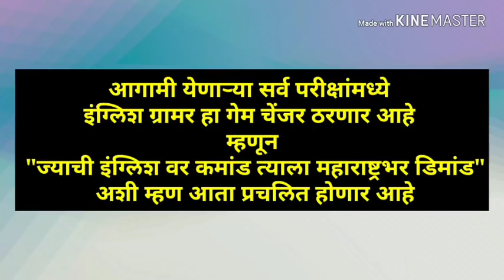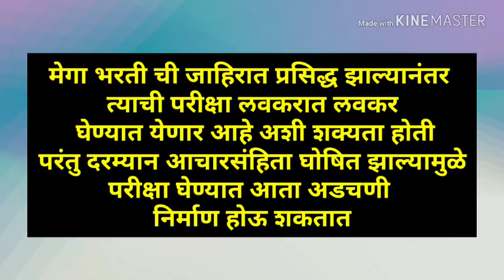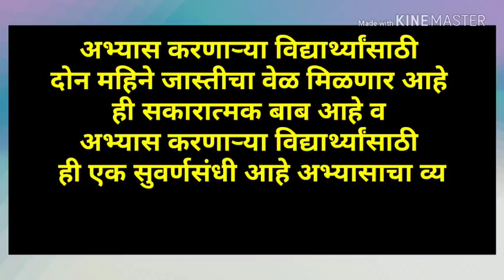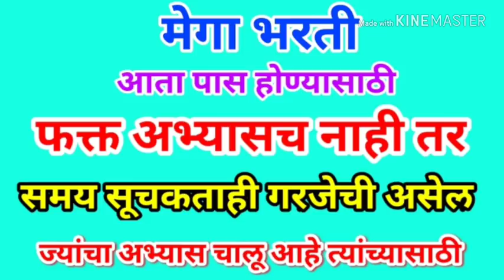Mega bharti big update | मेगा भरती महत्त्वाची सूचना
Mega bharti important news

Demo lecture
क्लास जॉईन करण्यासाठी संपर्क करा (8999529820)

जाहिराती डाऊनलोड करण्यासाठी खालील लिंक वर क्लिक करा
MPSC Evolution Hub

खालील 5 पुस्तके जिल्हा परिषद भरती साठी परिपूर्ण आहेत

[02/12, 10:04 am] Evolution Hub

बाळासाहेब शिंदे इंग्रजी

फास्टट्रॅक मॅथ सतीश वसे

फास्टट्रॅक बुद्धिमत्ता सतीश वसे

एकनाथ पाटील ठोकळा संपूर्ण सेवा

Other good books

बाळासाहेब शिंदे इंग्रजी

बाळासाहेब शिंदे मराठी व इंग्रजी प्लॅनर

बाळासाहेब शिंदे मराठी

रंजन कोळंबे राज्यघटना

रंजन कोळंबे विज्ञान

एबी साऊदी महाराष्ट्राचा भूगोल

कटारे महाराष्ट्राचा इतिहास

रंजन कोळंबे भारताचा इतिहास

रंजन कोळंबे पंचायतराज